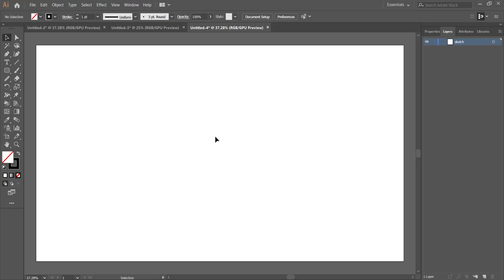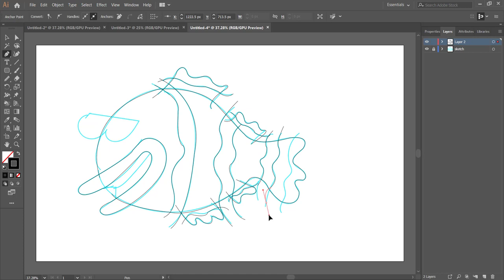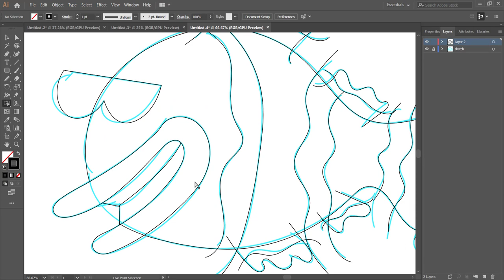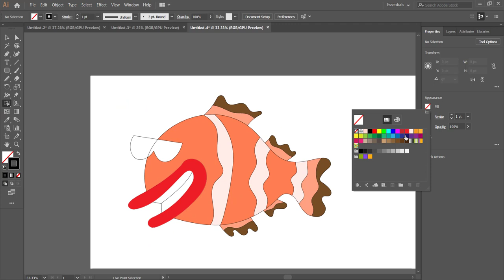Making A Clownfish Vector Art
Software Used : Adobe Illustrator CC 2019

Additional Information :
Staff :
Design - Craving Animator
Character Design - Craving Animator
Editing - Craving Animator